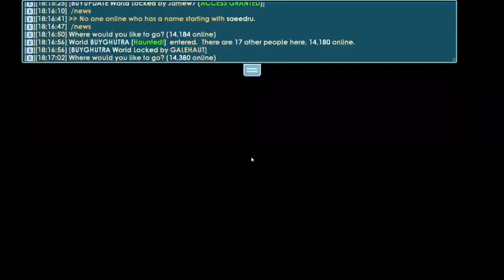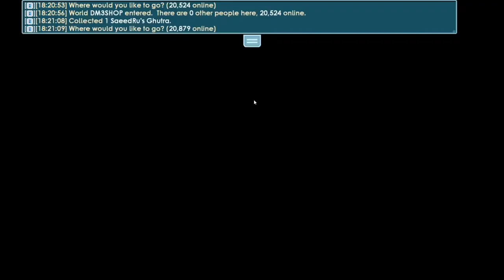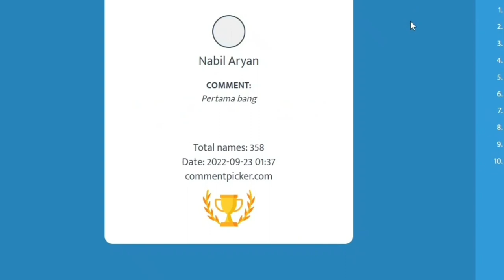Buying NEW Sponsored Items! (SaeedRu's Ghutra) - Growtopia